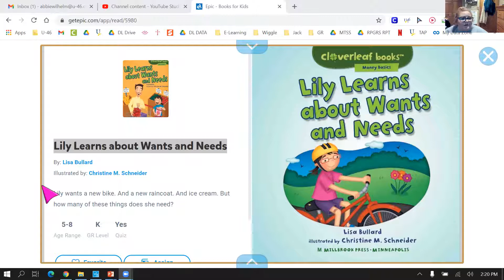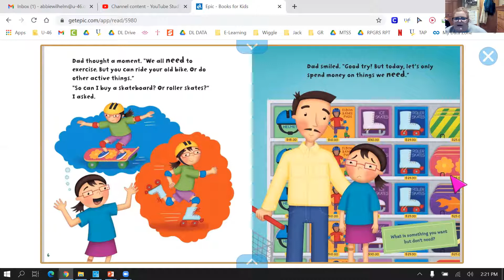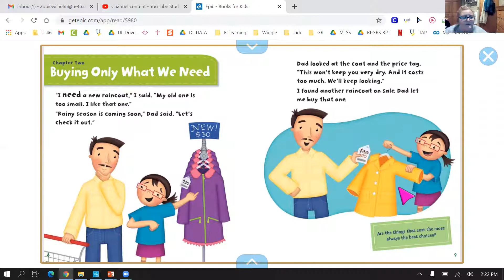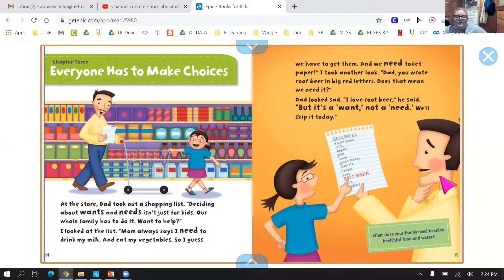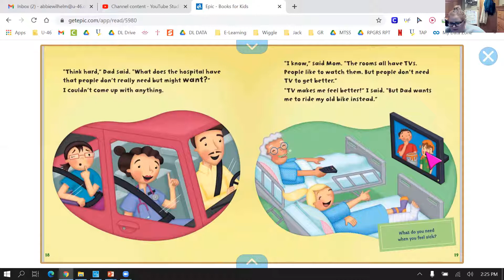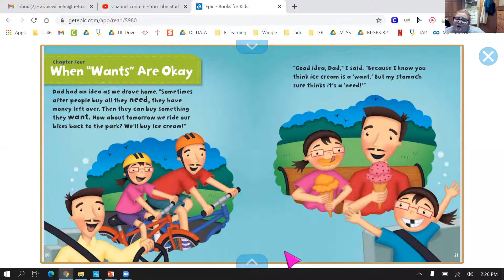Needs and Wants Read Aloud